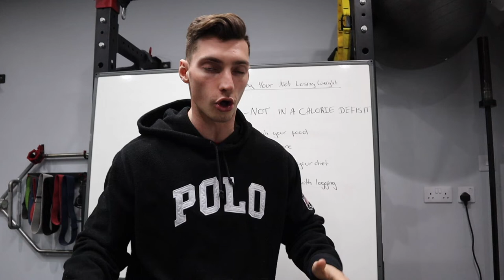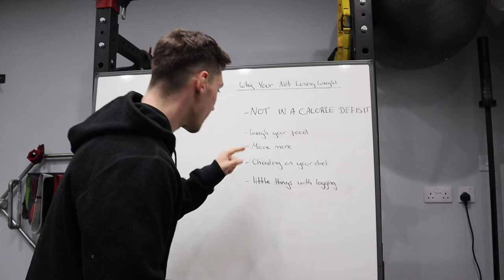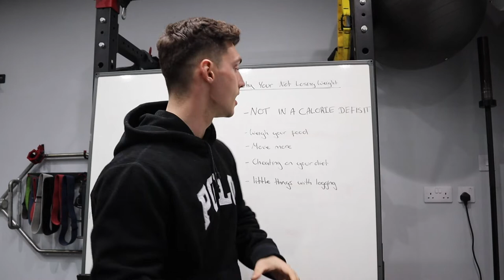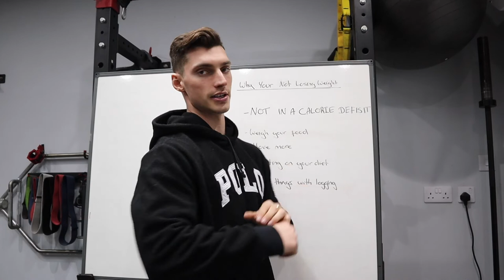WHY YOU ARE NOT LOSING WEIGHT & BODY FAT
In this video, I go ver the simple reason to why you are not losing body fat and some of the common issues that I see with my clients.

If you have any questions on this please get in contact asap!

Thanks,
Simon
Aesthetic Strength